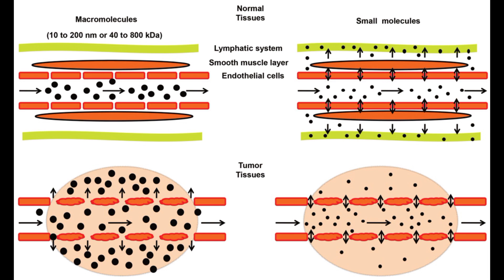Aakhir Myna Aisa Kyun Kariti Hai? Hill Myna Facts | Maina Facts | Rochak Tathya in Hindi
In this video, we delve deep into the fascinating world of Hill Myna Birds. 🐦 Learn about their behavior, habitat, and some of the most astonishing facts that have remained hidden until now. Explore the secrets of these magnificent birds and be prepared to be amazed!

Your Querries -
Unknown Facts about Hill Myna Bird
Hill Myna Bird Secrets
Mysterious Bird Behavior
Captivating Bird Stories

Video Attribution -